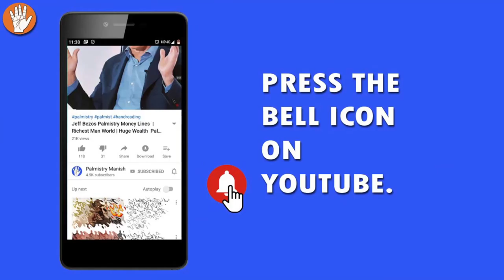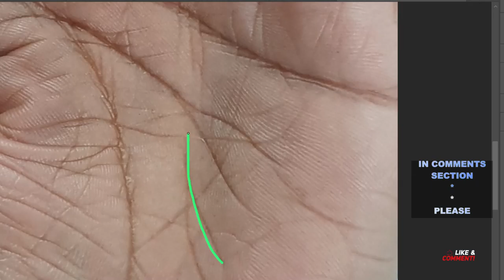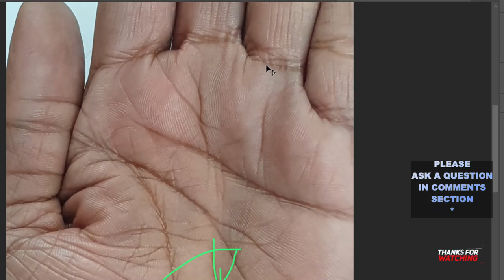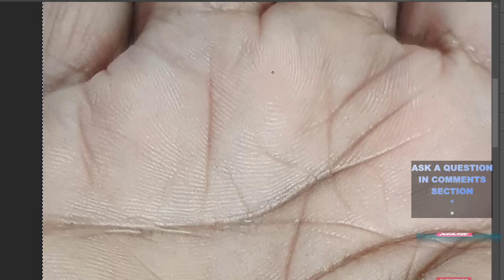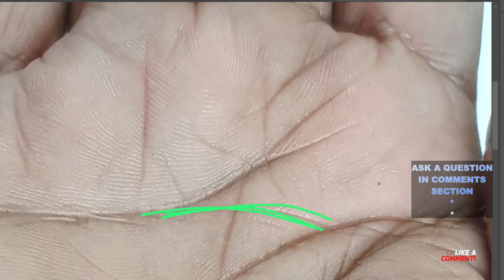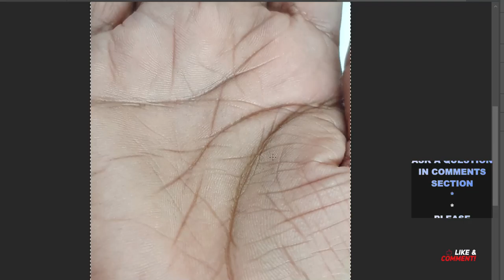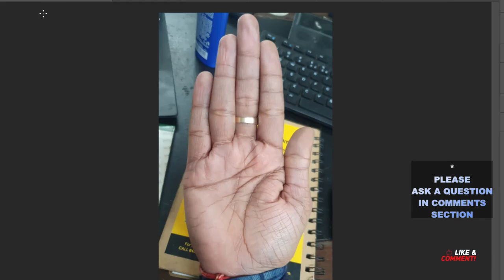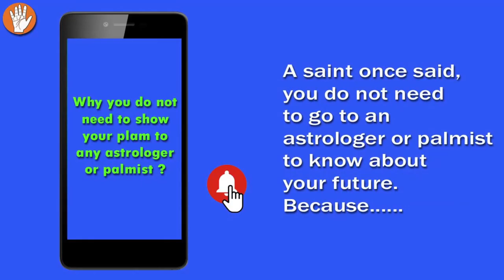Palm reading of 38 year old Male By Palmistry Manish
1:06 headline branched age 35
2:00 mars line cutting headline
2:35 fate line ending at the headline
3:45 long heard line indicates sensitivity
4:18 long heart line do not angle towards
4:50 branches on the heart line
5:15 dim weak sun line
5:30 strong sun line
5:45 sun line of luck
7:20 upward line on Jupiter mount
8:01 sun line meaning
8:20 weak sun line means doubts
8:35 sun line strong between heart and sun finger